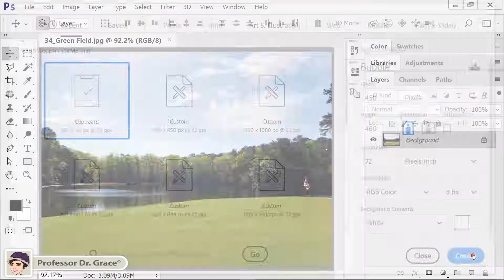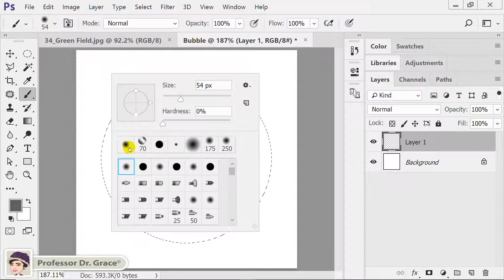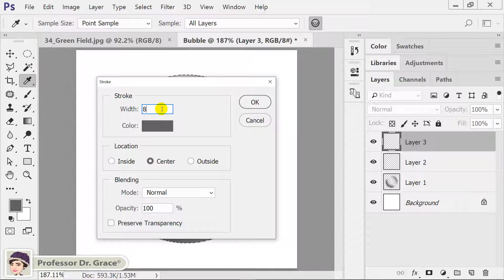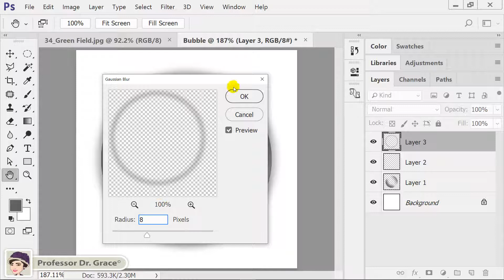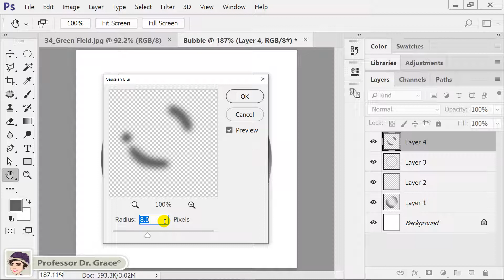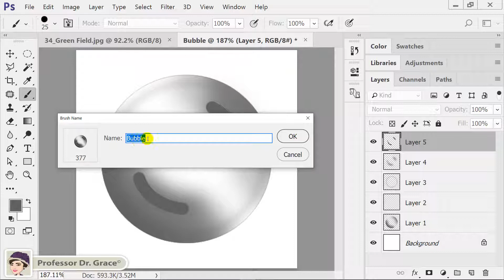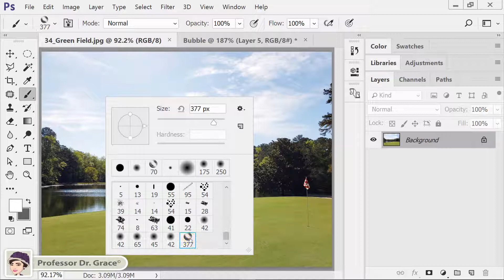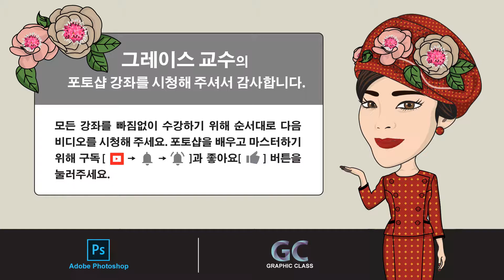포토샵 강좌 #34. 버블 브러시 만들기